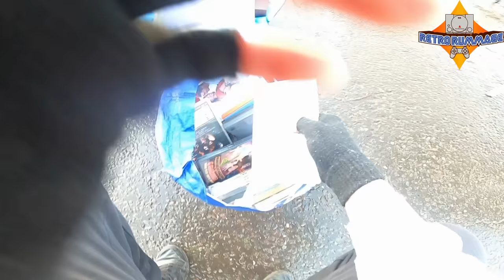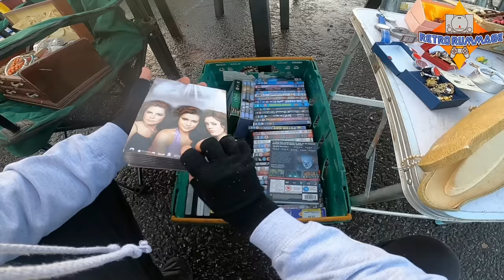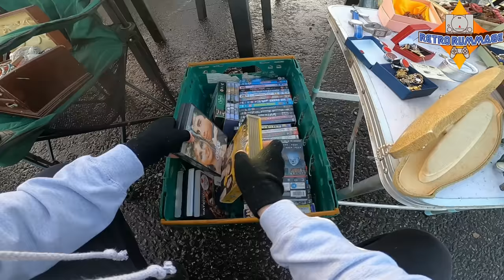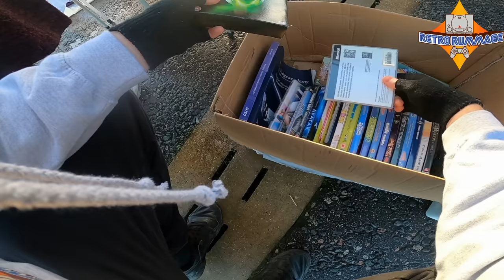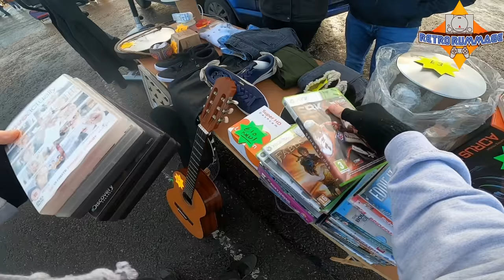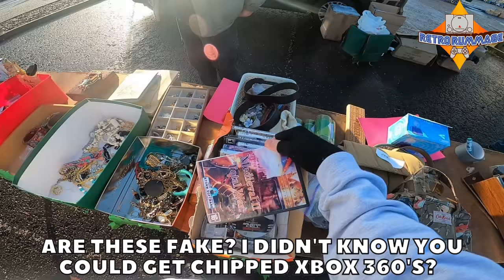First Boot Sale Of 2023! Video Game Hunting @ My Local Sunday Car Boot Sale.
Another episode of video game hunting @ my local